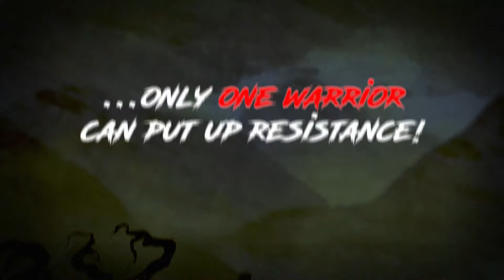Musashi vs Cthulhu - Release Trailer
Musashi vs Cthulhu is now available for Xbox Series S|X and Xbox One.

Musashi vs Cthulhu (or MxC) is a fast paced action game where you take control of Musashi - the most famous warrior from feudal Japan -,as he’s fighting for his life.

The ronin is a victim of a terrible curse that makes him a target for unspeakable monsters. In each match, hordes of monsters spawns endlessly and attack until there's no one standing.

The enemies comes from both sides of the screen and must be attacked with precise blows to bulging weak spots shown in their bodies. Challenge your friends to see who is the coldest and most precise warrior, even when facing impossible odds.

- Frenetic gameplay that will require both your attention and reflexes
- 6 different enemies to know and master
- Challenge your friends in weekly, monthly and all time Leaderboards